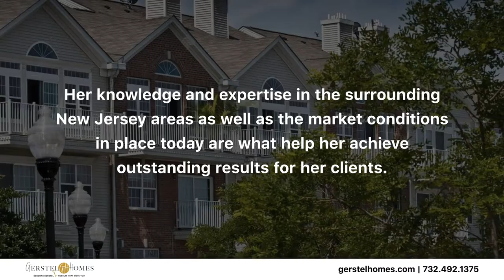Gerstel Homes Holmdel New Jersey 07733